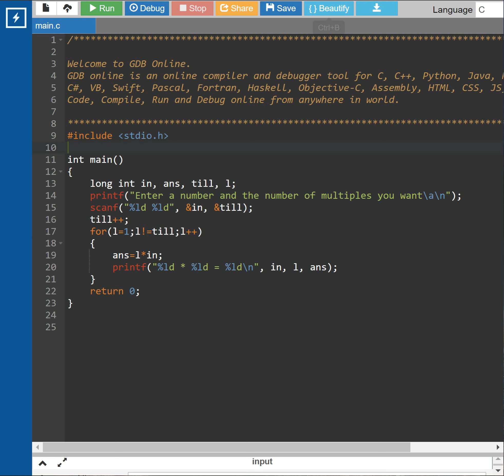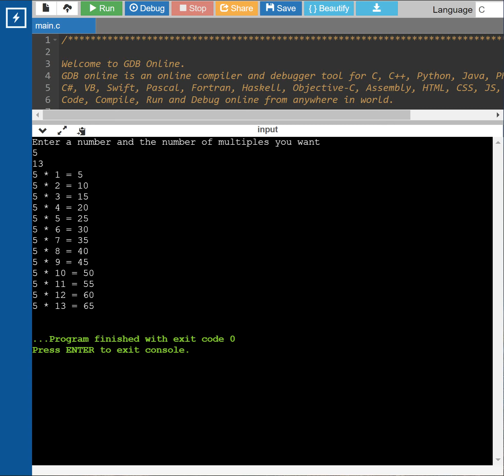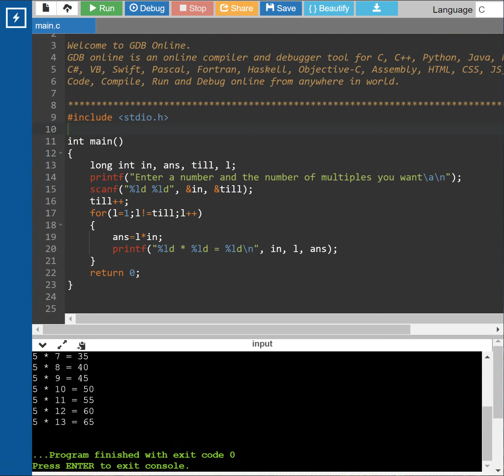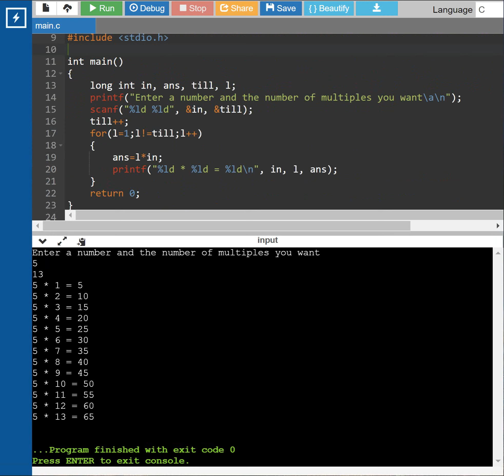MULTIPLICATION TABLE IN C PROGRAM| Let Us C Solutions | Yashvant Kanetkar | BHUVAN Solves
MULTIPLICATION TABLE IN C | Let Us C Solutions | Yashvant Kanetkar | C Assignments | BHUVAN Solves | Chapter 3 | Page no 124 | EXCERCISE E | QUESTION h